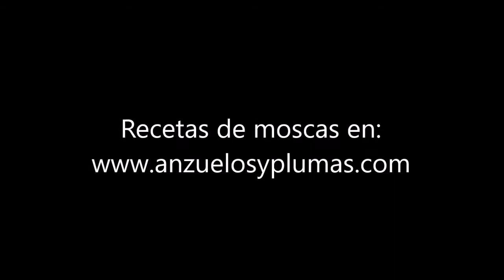Lección 17 - Parachute Adams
Este video muestra cómo atar la mosca Parachute Adams y en particular la técnica para montar un ala estilo parachute (paracaídas) usando pelo de ternero (calf tail) y lana de polipropileno (poly yarn). Este video es parte de la serie de videos de atado de moscas nivel intermedio. Para la receta de esta y otras moscas visite